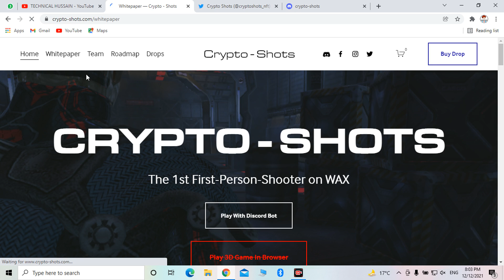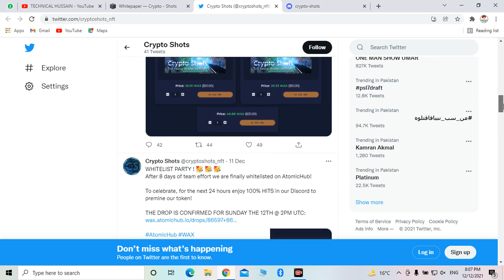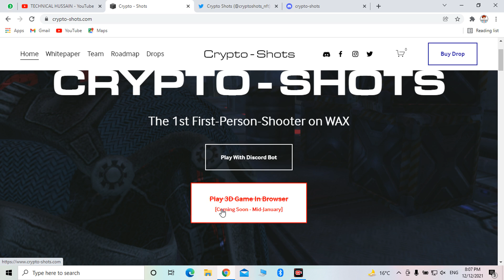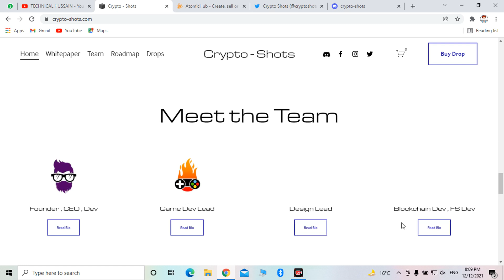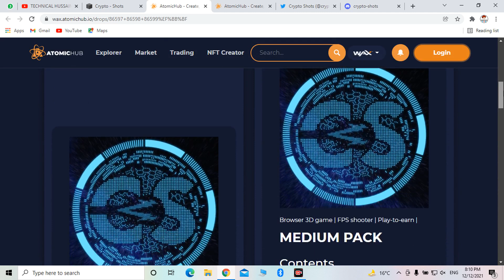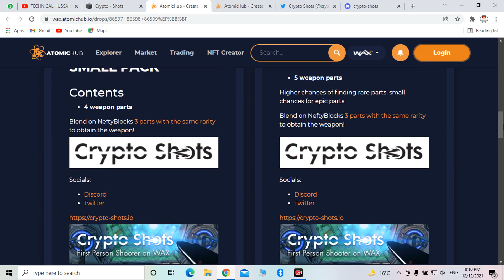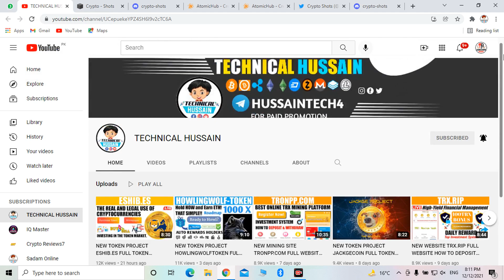NEW TOKEN AND NFT PROJECT CRYPTO-SHOTS.COM REVIEW PLAY-TO-EARN 7K-8K$ 2021 PROJECT.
- Check the trailer!
  - Roadmap
  - For the whitepaper use the new one in Discord
  - Team